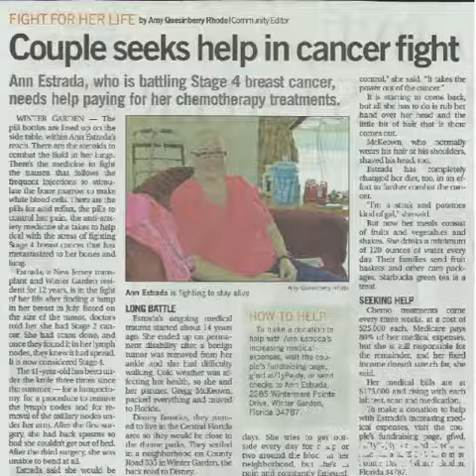A Flipagram has been shared with you!